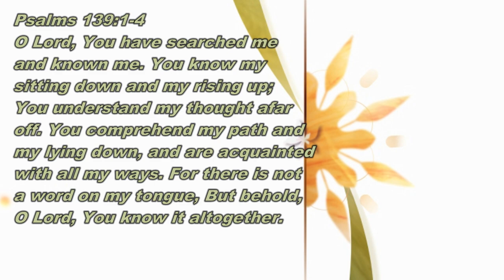God's Dynamics:What's The Word? "He Really Knows Us..."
"He Really Knows Us..."